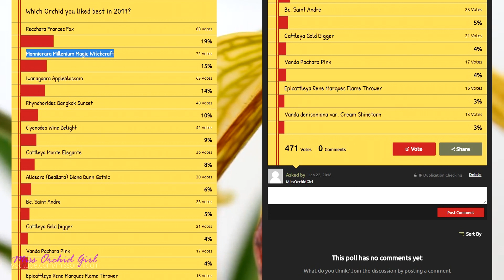Orchid of the Year 2017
Today we unveil who is the orchid of the year, as chosen by you, the viewers!

Well surprise surprise, I thought she would win :)

The Recchara Frances Fox is indeed up there in my favorites list. She has big, orangeish flowers with an intense perfume at night. Easy to care for and very rewarding, what can you ask more? :P

mUSIC
David Cutter - People
✿ Want to send me something? Here's my address!